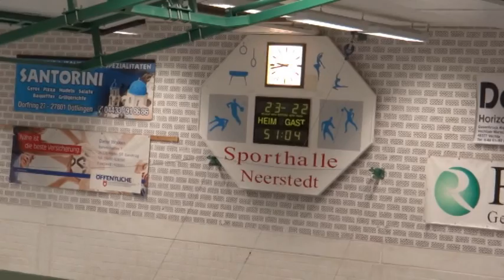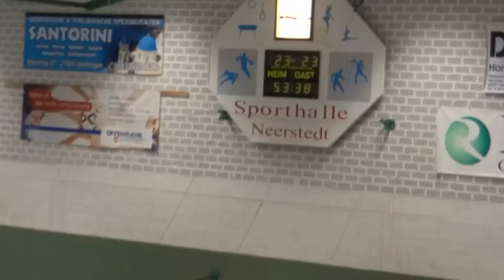Endphase der Partie TV Neerstedt vs. HSG Barnstorf/Diepholz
Oberliga Nordsee der Männer - Saison 14/15 - Spieltag 20 - mit der Endphase der Begegnung zwischen dem TV Neerstedt und der HSG Barnstorf/Diepholz. Wir gehen in der 51.min in die Partie beim Spielstand von 22.22.